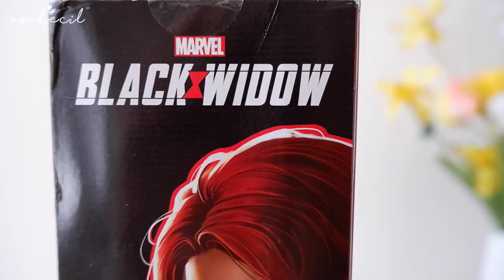Unboxing dan Review Barbie Black Widow 1.3 Juta! | Asakecil